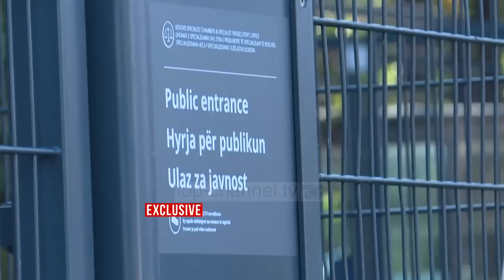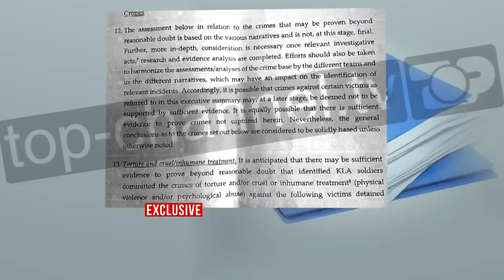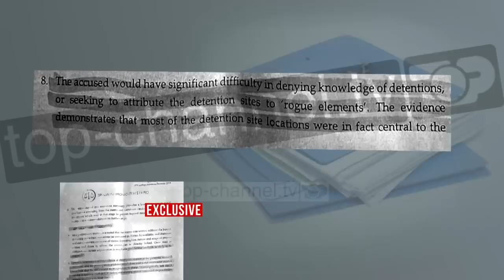Ekskluzive/ Dosja e Hagës. Ja akuzat për Thaçin, Veselin dhe kupolën e UÇK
Ngritja e aktakuzës ndaj Hashim Thaçit, Kadri Veselit dhe disa  prej anëtarëve të Shtabit të Përgjithshëm të UÇK , nga prokurori special  më 24 Qershor 2020 , tronditi edhe njëherë tjetër të gjithë Kosovën.

Nga momenti bërjes publike të akuzave e deri më sot,  janë ngritur shumë  pyetje se çfarë provash kanë siguruar prokurorët special?  Kush janë episodet e dyshuara se janë konsumuar krime lufte?

Cili është numri që humbën jetën në paraburgimet e UÇK -s përfshi personat e ekzekutuar  dhe më kryesorja cilët janë dëshmitarët e kësaj dosje të Hagës.

Të gjitha këtyre pyetjeve duke nisur nga sot e ditët në vazhdim do ti japë përgjigje ekskluzivisht Top-Channel gazetari Muhamed Veliu. Nga një burim në prokurorinë speciale në Hagë,  ne disponojmë dosjen e plotë me mbishkrimin kofidenciale,  e cila  ka  mbi 260 faqe.  Kjo dosje është baza e ndërtimit të aktakuzës nga prokurori special.

Top Channel nuk do të publikojë asnjë emër apo detaj që identifikon, dëshmitarët e prokurorisë speciale, të përmendur në  këtë dosje.

Kjo Dosje e Hagës ka përfunduar së përpiluari në Dhjetor 2019 dhe  është një përmbledhje ekzekutive të rrethanave për krimet e dyshuara.

Prokurorët thonë se dy ishin kategoritë e personave të shënjestruar në mënyrë agresive nga UÇK  e si pasojë prodhuan 87 viktima.

Kapitulli i parë ndalet në krimet e prodhuara si pasojë e torturës dhe trajtimit çnjerëzor të atyre që UÇK  i kishte shpallur si bashkëpunëtor të Serbisë apo tradhtarë, ku përfshihen edhe  njerëzit e LDK-s me qasje kundra çlirimit me armë të Kosovës.

Ky kapitull ndalet edhe në rrolin e ndalimit arbitrar dhe kushte jo humane të tyre në paraburgime në disa zona bastione të UÇK -s.

Më pas renditen disa vrasje jashtë këtyre paraburgimeve ndodhur në zonën e maleve të Berishës.

Dhënia e dënimit të padrejtë e më pas ekzekutimi përfshi persekutimi janë  pjesë e aktakuzës.

Në kapitullin dy,  titulluar qëllimi i përbashkët,  më nëntitull “ishte një qëllim i përbashkët vënia nën kontroll e Kosovës” në plot 33 faqe prokurorët shpjegojnë krijimin e UÇK  dhe përplasjen e fortë me LDK-n,  nga kupola themeluese e UÇK .

“Përgatitjet dhe zbatimi qëllimit të përbashkët” titullohet kapitulli i tretë në këtë dosje të Hagës.

Në faqen e parë të kësaj dosje radhiten provat për të themeluar përgjegjësitë e nivelit të lartë drejtues të UÇK ,  për krime të ndodhura në disa pika paraburgimi gjatë periudhës kohore 1998/1999.

Nga analiza e provave të mbledhura, prokurorët special thonë se potencialisht mund të akuzojnë 5 persona të cilët janë.

Azem Syla, Hashim Thaci, Jakup Krasniqi, Kadri Veseli dhe Rexhep Selimi.

Në faqen tre të dosjes prokurorët nisin  të sqarojnë atë që e quajnë Lidhja kriminale e përgjegjësisë,  megjithatë nënvizojnë se me gjasë do të duhet një analizë e mëtejshme.

“Në mënyrë relative ka prova të limituara për pjesëmarrje direkte për  ata që mund potencialisht të akuzohen për krime si dhe ato prova për pjesëmarrje që ekzistojnë,  nuk janë domosdoshmërish të lidhura me krime që heton  Prokuroria Speciale ne mënyrë që të ngrejë akuzat”. thuhet në dosje.

Megjithatë paçka se vetë  prokurorët e pranojnë se kanë prova të limituara ata këmngulin se të akuzuarit do ta kenë të vështirë të mohojnë mospasjen dijeni për vendet e paraburgimit.

Prokurorët theksojnë se provat që kanë demonstrojnë,  se shumica e paraburgimeve ishin diçka qendrore e strukturave të  UÇK  dhe njëkohësisht baza të forta të kësaj ushtrije,  në zonat e Llapashticës dhe Likocit përfshi Drenocin e Jabllanicën.

 Të gjithë të akuzuarit thonë prokurorët, janë pjesa udhëheqëse e hierarkisë së UÇK  dhe këto krime mund ti faturohen edhe personave të tjerë si Rustem Mustafa, Lahi Brahimaj dhe Sylejman Selimi të dënuar më parë për krime lufte. Për Xhavit Halitin dhe Sabit Gecin kërkojnë krijimin e dosjeve të veçanta për të parë mundësinë e  fajësisë së tyre.